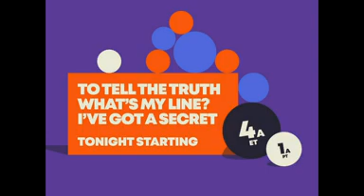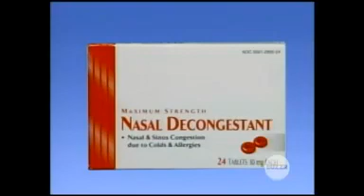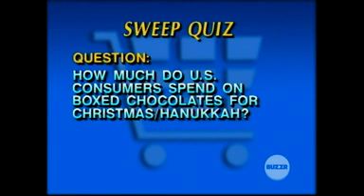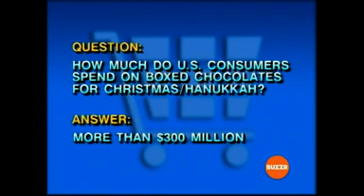Supermarket Sweep US Episode 3115